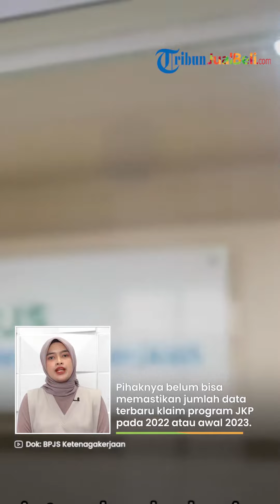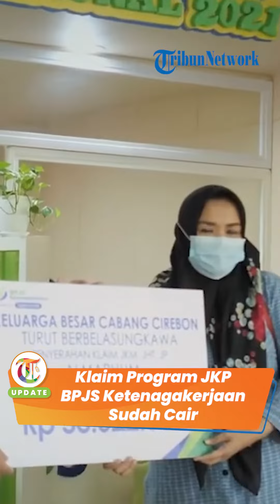Kabar Baik! Klaim Program JKP BPJS Ketenagakerjaan Sudah Cair, Bakal Diberikan secara Bertahap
TRIBUN-VIDEO.COM - Klaim program Jaminan Kehilangan Pekerjaan (JKP) BPJS Ketenagakerjaan sudah cair pada tahun ini.

Namun, klaim program tersebut cair tidak langsung seluruhnya, tetapi akan diberikan secara bertahap.

Dikutip dari Kompas.com, hal tersebut diungkapkan oleh Deputi Direktur Bidang Humas dan Antar Lembaga, Oni Marbun.

Ia mengatakan, klaim JKP BPJS Ketenagakerjaan masih berjalan sampai saat ini.

"Klaim (program) JKP itu memang sudah turun (cair), tetapi tidak langsung seluruhnya, bertahap," kata dia kepada media, Selasa (10/1/2023).

Namun, pihaknya belum bisa memastikan jumlah data terbaru klaim program JKP pada 2022 atau pada awal 2023.

Pasalnya, program JKP perlu dilihat sebagai kesatuan proses mulai dari pekerja kehilangan pekerjaan hingga mendapatkan pekerjaan kembali.

Untuk itu, pihaknya menjalin kerja sama dengan Kementerian Ketenagakerjaan.

Adapun total penerima manfaat JKP pada Januari-Oktober 2022 sebanyak 6.872 penerima dengan total klaim JKP mencapai Rp 25 miliar.

Namun begitu, dari total 6.872 penerima JKP, ada sekitar 3.000 yang kini telah bekerja kembali.

(Tribun-Video.com/Kompas.com)

Artikel ini telah tayang di Kompas.com dengan judul "BPJS Ketenagakerjaan: Klaim Program JKP Sudah Cair, tapi Bertahap"